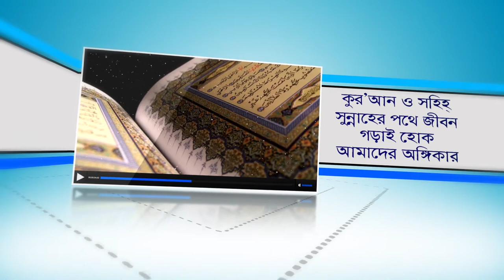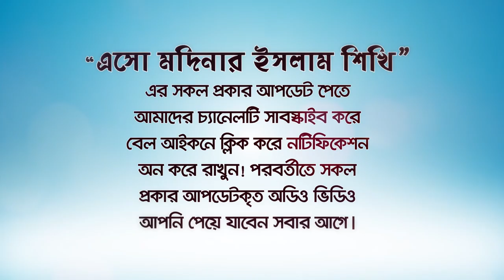আপনার নামাজ ১০০% কেন কবুল হয় না? Why prayers are not accepted? BANGLA WAZ by Rafiq Lokman Madani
নামাজ কেন কবুল হয় না? Why prayers are not accepted?
১০০% নামাজ কবুল হওয়ার উপায় The way to accept 100% prayers
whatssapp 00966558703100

নামাজ_কেন?_কবুল_হয়_না
 #১০০%_নামাজ